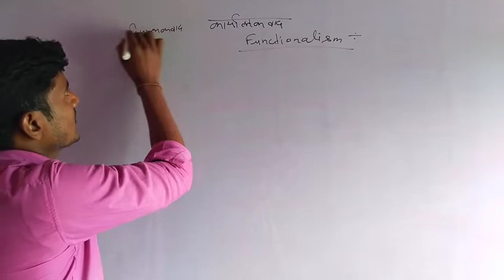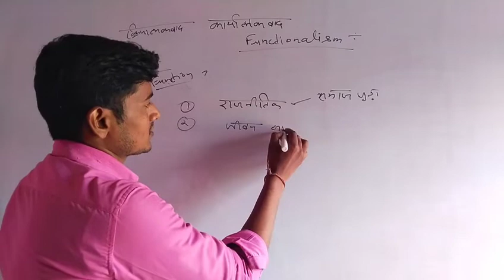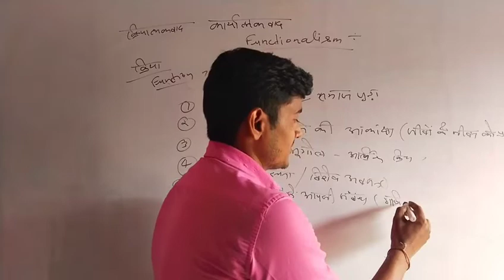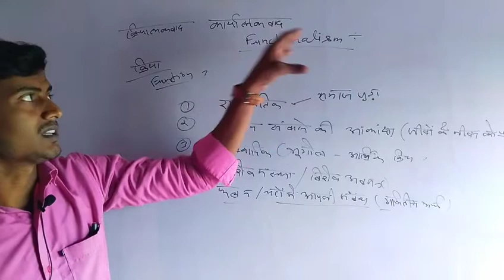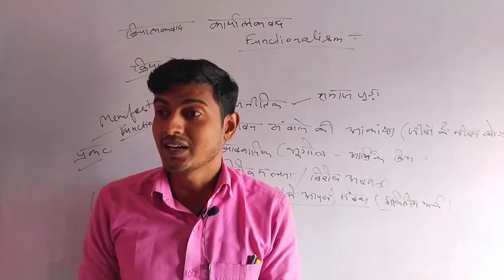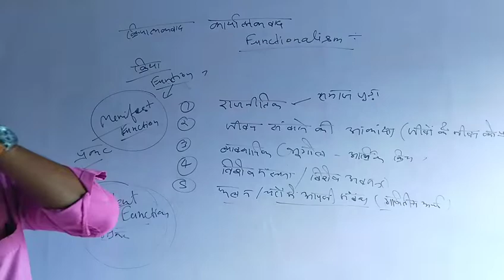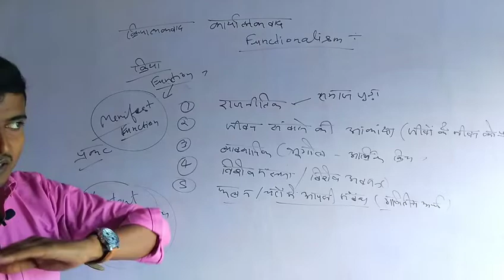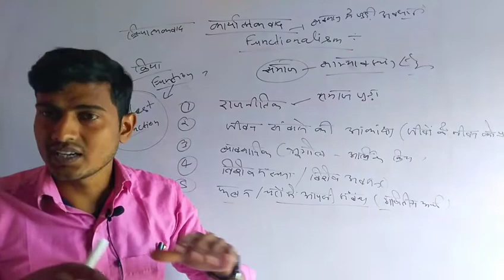कार्यात्मकवाद | Functionalism | Geographical Thought | NET JRF PGT